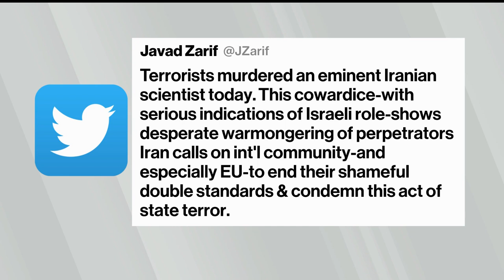Iran Nuclear Scientist Assassinated in Shootout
Nov.27 -- A top Iranian nuclear scientist and a number of security guards were killed in an armed clash in eastern Tehran on Friday. Bloomberg's Golnar Motevalli reports on "Bloomberg Markets: European Close."